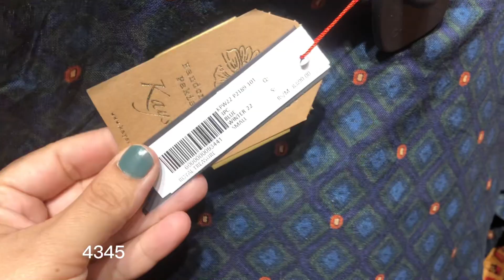Kayseria flat 50% off sale